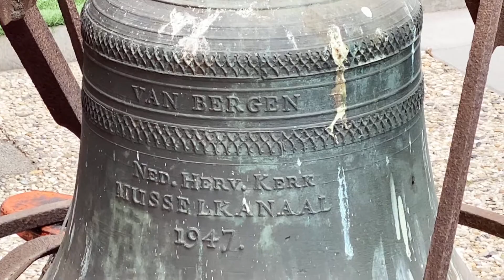5/10 ระฆัง วัดพุทธบารมี เนเธอร์แลนด์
กังวาลกว้างไกลทั่วทุกสารทิศ  74 ปี จากปี 1947 แท้จริงโบสถ์อายุ 143 ปี ขณะนี้ได้นำลงมาเพื่อการบูรณะปฏิสังขรณ์ยอดโดมและหลังคาโบสถ์ ซึ่งชำรุดจากมีพายุหนักเมื่อตุลาคม 2020 ผ่านมา ประกอบกับเป็นโบสถ์เก่า

อย่างไรก็ดี ก็จะไม่มีการนำขึ้นไปอีก ติดตามข่าวสารเพจพระอาจารย์ อาวาสวัด
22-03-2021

ที่ตั้งวัด Marktstraat 11-12, 9581 AA Musselkanaal
Rabo Bank บัญชีเพื่อการบูรณะ
BIC/SWIFT CODE: RABONLU
IBAN: NL.49 RABO 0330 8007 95